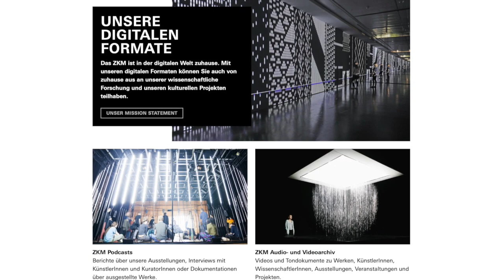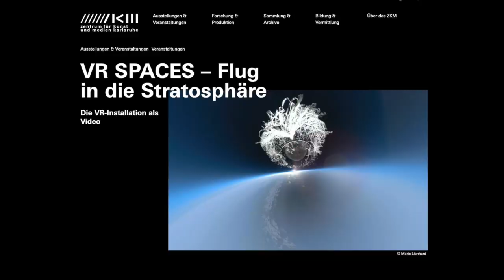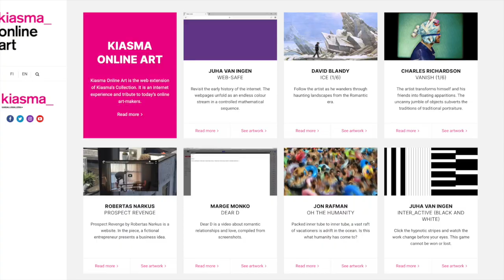«Come cambia il museo d'arte contemporanea in una società digitale»